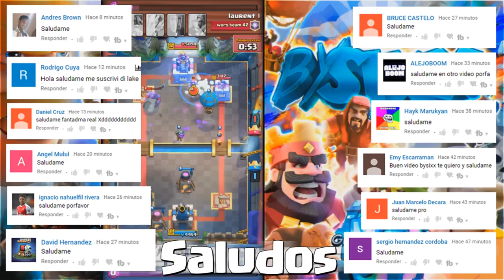¡¡LA NUEVA ACTUALIZACION SECRETA DE CLASH ROYALE EN JAPÓN!! NUEVAS OFERTAS, DESAFIO... [BySixx]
hoy OS TRAIGO UN VÍDEO Muy Importante Sobre LA NUEVA ACTUALIZACION SECRETA de CLASH ROYALE con NUEVAS OFERTAS, NUEVO DESAFIO, NUEVOS REGALOS ...

♛➡️➡️LINK para EL MEJOR MÉTODO PARA CONSEGUIR GEMAS GRATIS en Clash Royale!

►Algunas Imágenes: Clash Royale Japón. Actualmente Tanto las Nuevas ofertas como el Desafio, como digo en el video fueron eliminados del Juego

Ideas para NUEVA ACTUALIZACION! SE REVELAN LAS "NUEVAS CARTAS"?

Nuevas CARTAS y NUEVAS ARENAS (IDEAS) para La NUEVA ACTUALIZACION de Clash Royale